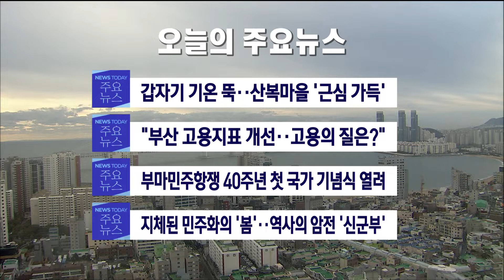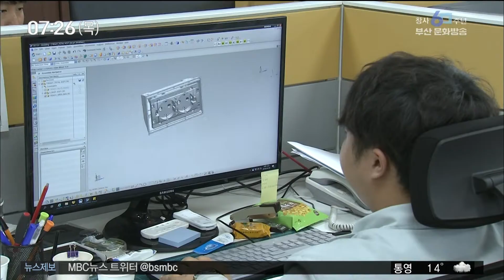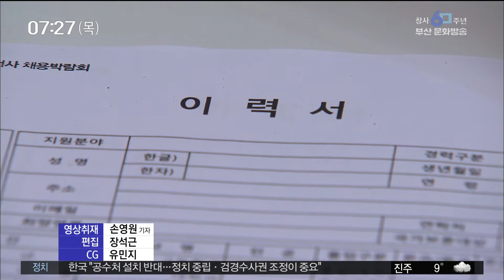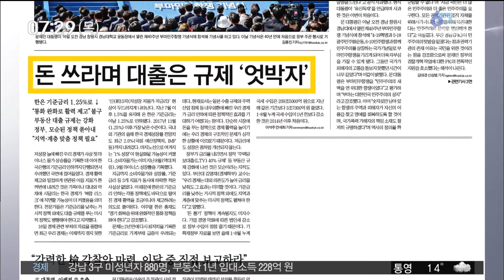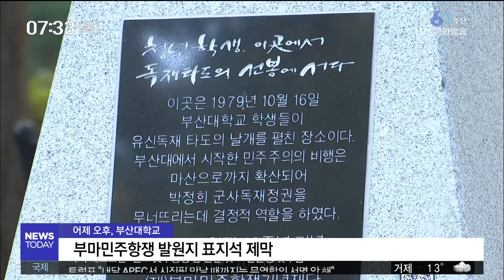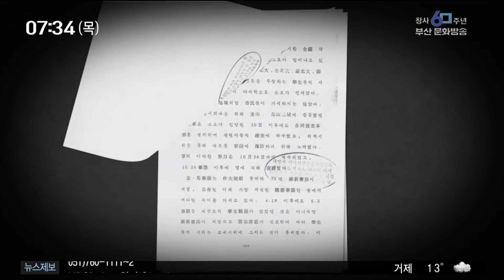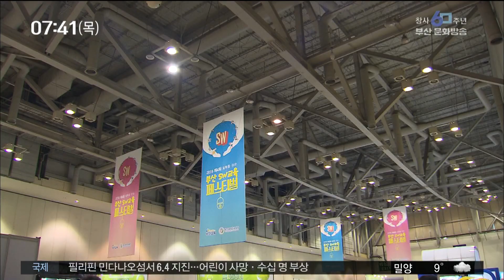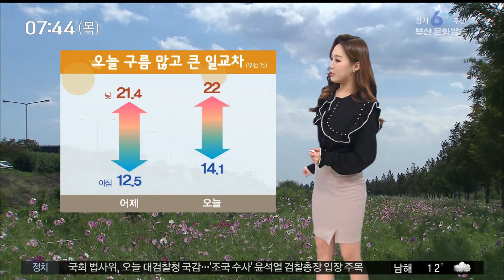뉴스투데이 부산 전체보기 - 20191017